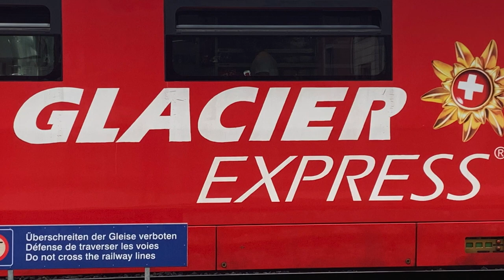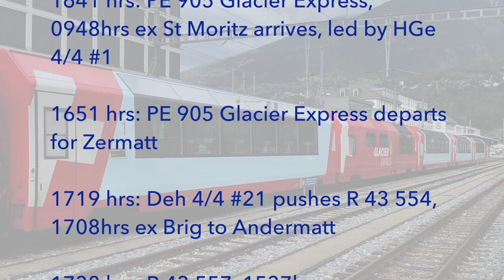Swiss Trains: Glacier Express & Matterhorn Gotthard Bahn at Brig, 24Sep22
The Glacier Express from St Moritz to Zermatt, along with some other MGB trains on the Bahnhof Platz at Brig.

1648 hrs: Deh 4/4 #21 leads R 43 553, 1437hrs ex Andermatt to Visp

1641 hrs: PE 905 Glacier Express, 0948hrs ex St Moritz arrives, led by HGe 4/4 #1

1651 hrs: PE 905 Glacier Express departs for Zermatt

1719 hrs: Deh 4/4 #21 pushes R 43 554, 1708hrs ex Brig to Andermatt

1738 hrs: R 43 557, 1537hrs ex Andermatt departs for Visp with ABDeh 4/8 2023 & trailer set ABt 2133